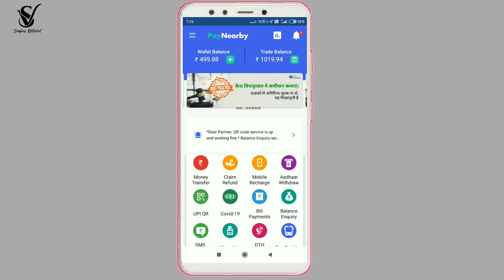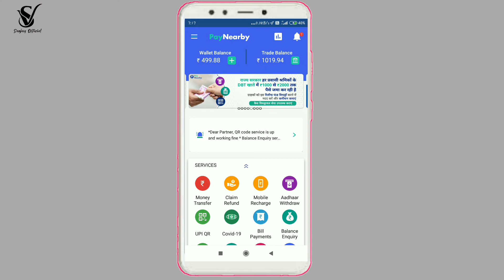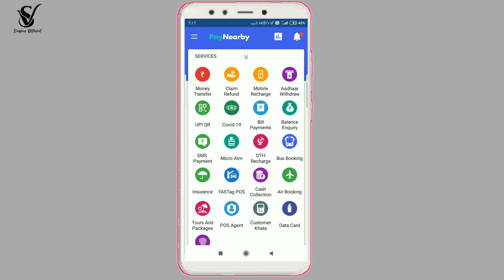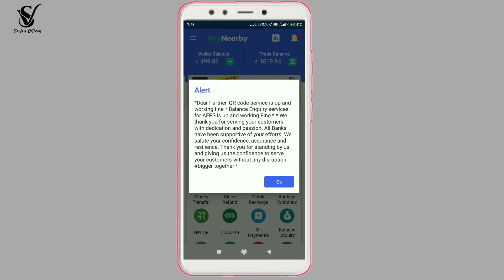Paynearby New Update aadhar pay | paynearby problem solved 4/5/2020